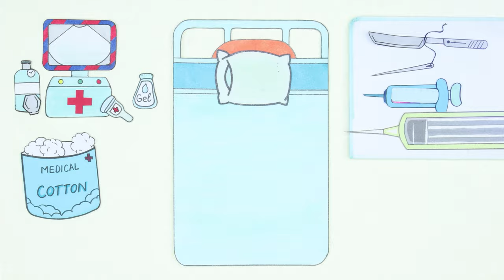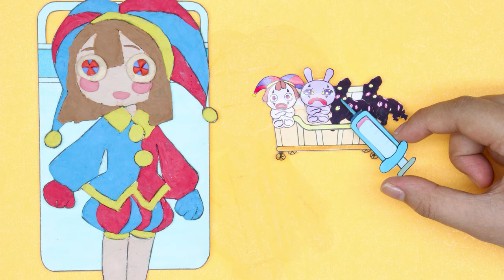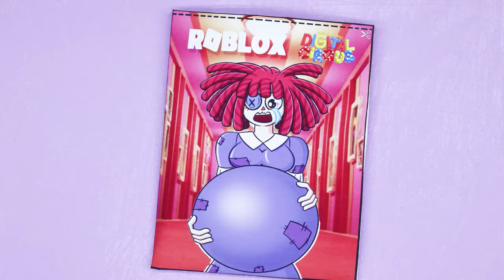Stopmotion Amazing Digital Circus | Kinger Pregnant Many Baby | Blind Bag Compilation | Claymation